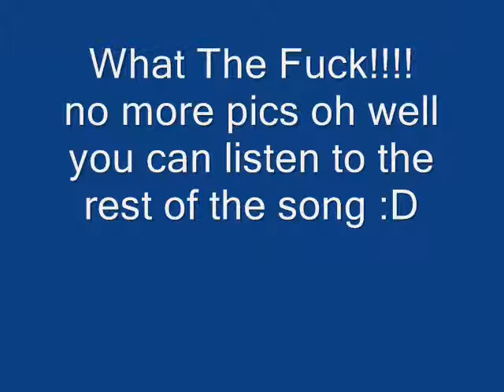Random Photos with Anti Flag's Stars and Stripes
i made this cause i was board and the tornado siren was a SiraTone 612 in my town. all pics i took.the kid is my friend. no junk shit leave comments!!!